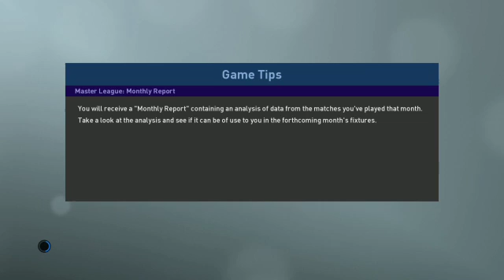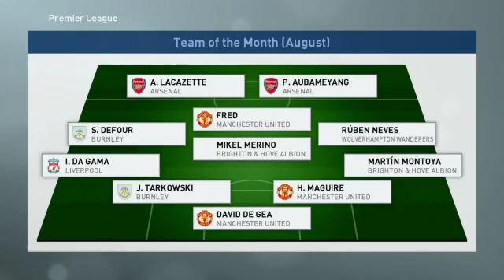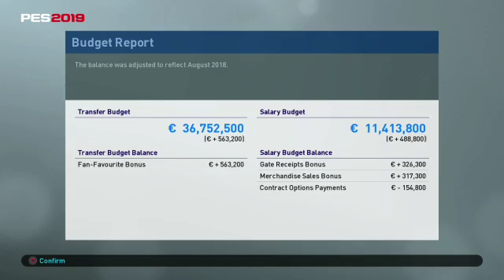PES Master League Arsenal First Draw